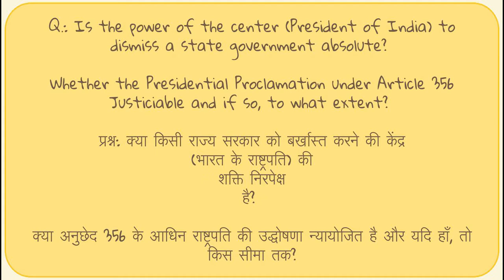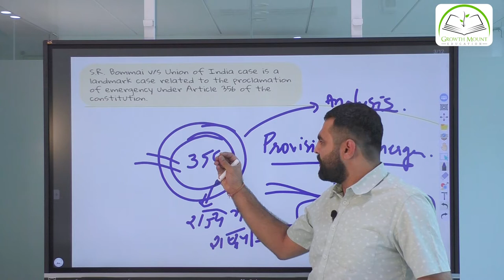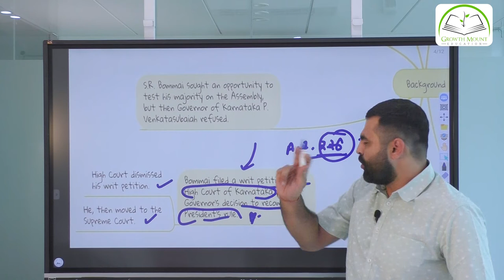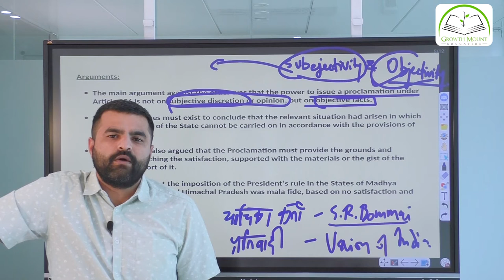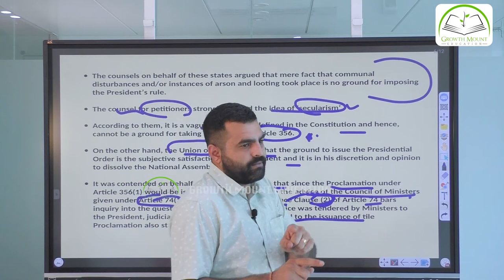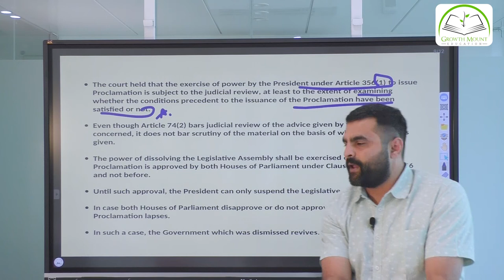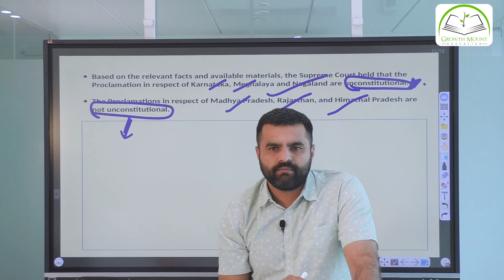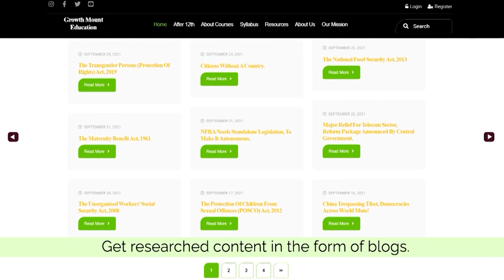S. R. Bommai v/s Union of India 1994 | Lecture 16 | Dhruv Jani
Time Codes
0:00 Introduction
0:29 Question Regarding S. R. Bommai v/s Union of India 1994 case
0:56 Introduction of Case S. R. Bommai v/s Union of India 1994
10:32 Background of S. R. Bommai v/s Union of India 1994
17:09 Arguments in S. R. Bommai v/s Union of India 1994 case
28:24 Judgement in S. R. Bommai v/s Union of India 1994 case
40:10 Importance & Impact of S. R. Bommai v/s Union of India 1994

You can read this content as blog & download PDF of it by clicking following